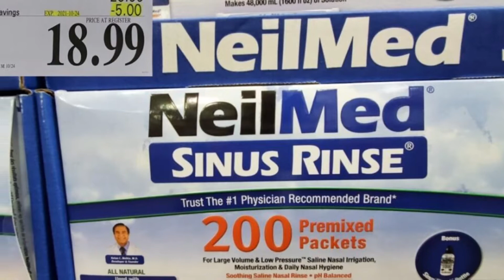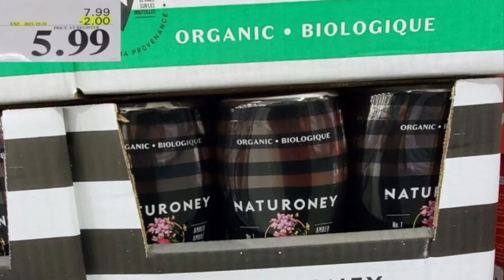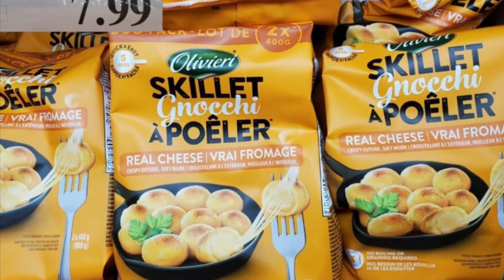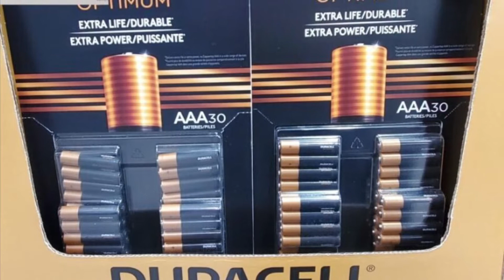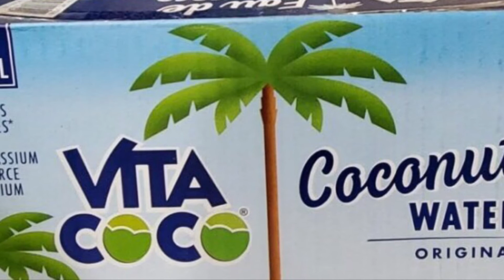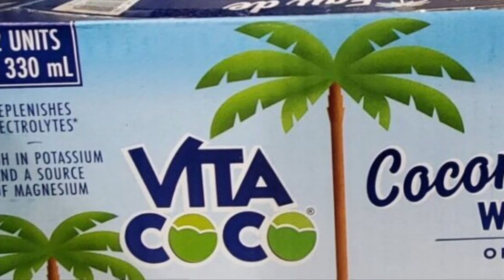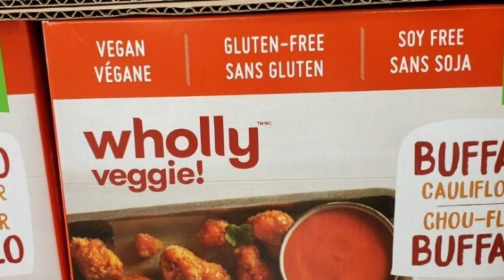Costco items on sales